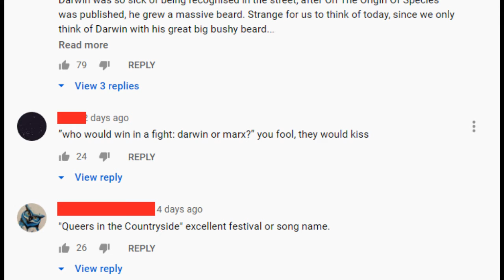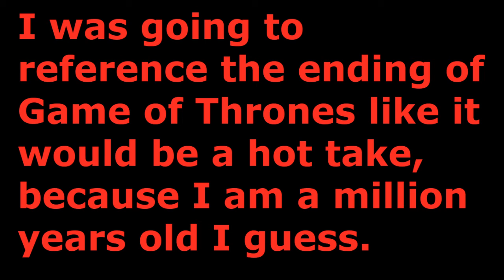Avery Talks About Stuff Shout Out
Just doing a little shout out video for someone who's only been youtubing for a couple of months but has a lot of talent.